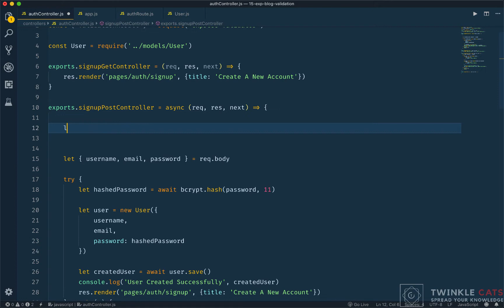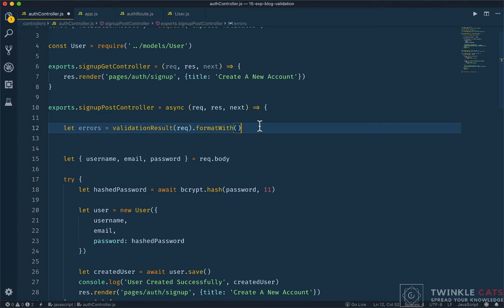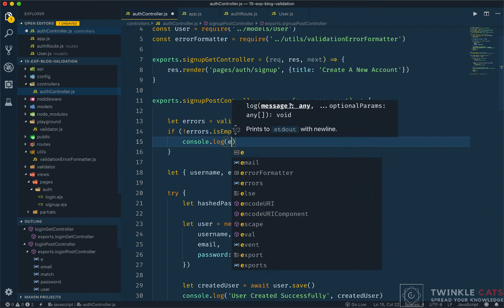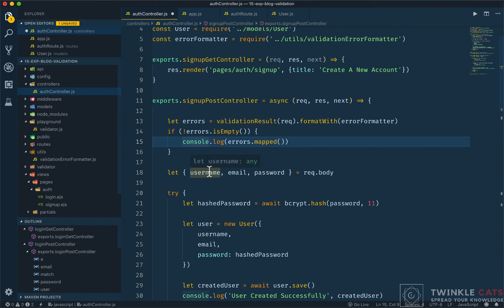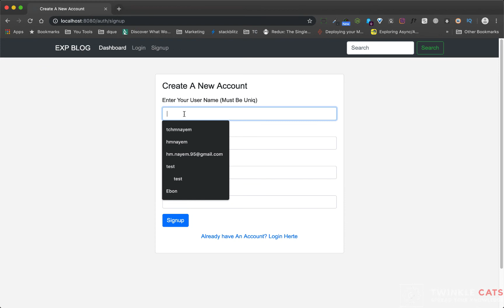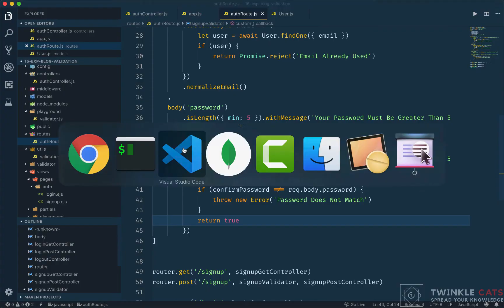14.10 Get Error Message From Signup Form | NodeJS Bangla Tutorial | Stack Learner